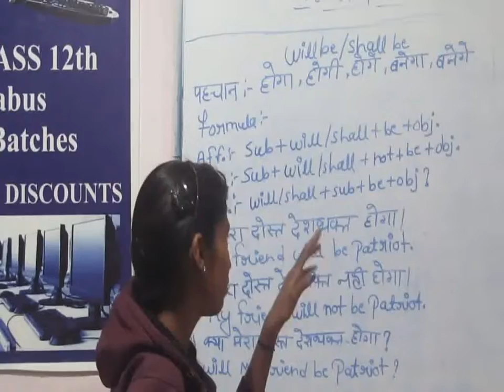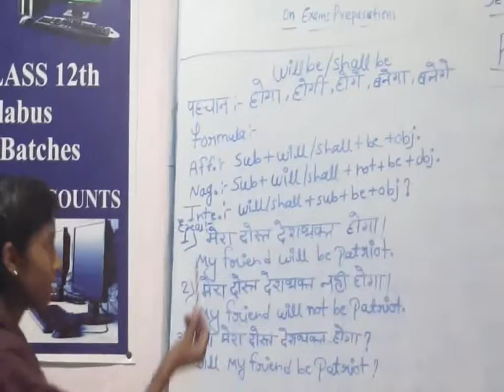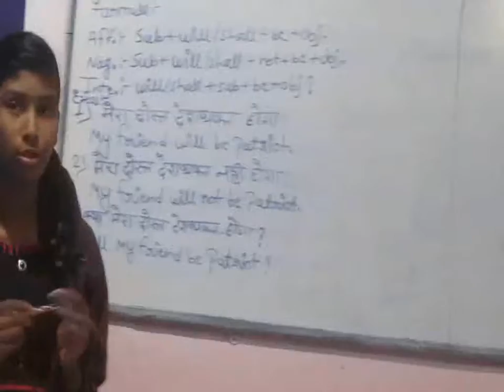Presentation Day@MEC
Ritika teaching Basic verbs Jan 5 2019